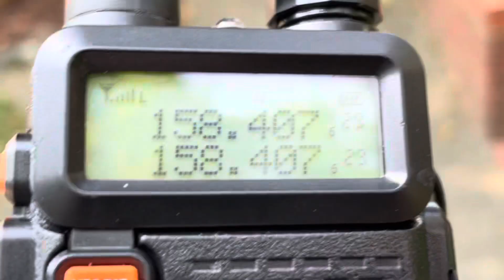Medevac Calls Dispatch On VHF Backup Radio Network “No Joy On UHF!” 158.4075 MHz NFM Air To Ground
08/22/2023.  Backup radio network - 158.4075 MHz, 151.625 MHz and 154.5275 MHz.  Note use of 7.5 kHz spacing band plan “splinter” frequencies.  Many radios would tune these as 158.410 MHz instead of 158.4075 MHz.  Since 158.400 MHz is also a common itinerant business band radio frequency, programming it as 158.41 MHz instead of 158.405 MHz is best advised.  154.5275 MHz likely would be saved in a radio scanner as 154.530 MHz or maybe 154.525 MHz.  154.5275 is the actual frequency.

UHF frequency being referred to is 453.125 MHz repeater wide coverage area repeater also MED-9 interoperability and mutual aid repeater 462.950 MHz.  Air to ground radio network medevac helicopter radio dispatch system.

Yes, the frequency actually is 158.4075 MHz.   FCC band plan narrowband “splinter” frequency 7.5 kHz spacing VHF LMR.

VHF backup network business band itinerant frequencies.  Discrete tone (code) in use.  Business Band Basics.  Receiver is a Baofeng UV-5R.  Baofeng Basics.  Baofeng UV5R receiver UHF RX AR-152 tactical antenna.   Aircraft comms.  Air to ground radio comms.  Radio chatter VHF itinerant channels list MURS channels frequencies chart

151.505 MHz
151.5125 MHz
151.625 MHz - Red Dot
151.640 MHz
151.700 MHz
151.760 MHz
151.820 MHz - MURS 1
151.880 MHz - MURS 2
151.940 MHz - MURS 3
151.955 MHz - Purple Dot
154.5275 MHz
154.570 MHz - MURS 4 / Green Dot
154.600 MHz - MURS 5 / Blue Dot
158.400 MHz
158.4075 MHz

Mutual aid public safety interoperability

155.340 MHz HEAR340 VMED28
155.160 MHz SAR160 VSAR16 127.3 Hz
155.205 MHz Virginia EMS Statewide Common
155.7525 MHz
151.1375 MHz
154.4525 MHz
158.7375 MHz
159.4725 MHz
155.280 MHz
155.400 MHz

123.025 MHz VHF AM “VICTOR”
122.750 MHz VHF AM “VICTOR”
122.925 MHz VHF AM “VICTOR”
123.100 MHz VHF AM “VICTOR”

UHF Business Band Itinerant frequencies FRS channels list calling channels MURS GMRS repeater list lowband VHF 25-54 MHz 30-50 MHz

464.550 MHz 451.800 MHz 451.8125
464.500 MHz 456.800 MHz 456.8125
469.550 MHz
469.500 MHz
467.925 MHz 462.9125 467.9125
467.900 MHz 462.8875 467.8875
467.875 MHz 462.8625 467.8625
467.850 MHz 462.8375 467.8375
467.825 MHz
467.800 MHz
467.775 MHz
467.750 MHz

GMRS for business use farm radios CB radio AM FM CB radio Uniden PRO401HH PRO538HHFM PRO501HH PRO520XL PRO-520XL Uniden 520XL Luiton LT-458 LT-298 PNI Escort HP9500 PNI HP 72 handheld multi-norm CB radio PNI 6500 PNI HP8000L PNI 8024 CB radio PNI 8001L 2-pin Kenwood connector PNI 82 Portable CB radio AM FM mode CB27 CB27PRO CB-72 magnetic mount antenna TS-82FL RP-707 RoadPro CB radio Tram scanner antenna HYS CB radio antenna PL-259 mount SO-239 antenna mount BNC TNC antenna President CB radio  10 meter radio which band do I set my CB radio do? CB frequencies chart police frequencies military 27MHz band allocations Hustler IC-100 IC-100W IC-100 CB antenna 1C-100 CB radio antenna best CB antenna TRC-435 Cobra 29LTD CLASSIC COBRA 29FM ProComm CB antenna FireStik antenna Wilson 5000 Hustler Trucker CB antenna Hustler SCB 3/8”-24 mount adapter NMO HQ27 antenna Hustler IC-56 108” stainless steel whip 108 inch 102 inch whip Tram 717 high performance CB antenna oil filled loading coil Browning CB antenna BR140 C27 C27S Hustler RUM-150 Wilson T2000 Wilson Little Wil

154.4825 MHz 154.490 MHz 154.4975 MHz 154.505 MHz 154.515 MHz 154.5275 MHz 154.540 MHz 154.5475 MHz 154.555 MHz 154.570 MHz 154.600 MHz.  Note use of non-standard channel spacing for 154.505MHz and 154.515MHz.  154.500 MHz is not a valid frequency.  If you’re hearing activity on 154.5 MHz, you’re almost certainly hearing 154.4975 MHz or 154.505 MHz.

12.5 kHz spacing between 154.515 MHz and 154.5275 MHz.  The frequency is 154.515 and not 154.5125 MHz.  I know, there’s a big space between 154.5275 and 154.54 MHz.  There are some data link systems like SCADA or telemetry and so on that use 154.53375 MHz.  This is similar to the 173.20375 MHz, 173.210 MHz, 173.390 MHz and 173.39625 MHz narrowband frequencies as well as frequencies between 154.4525 MHz and 154.4825 MHz.  Those are 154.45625 MHz, 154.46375 MHz, 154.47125 MHz and 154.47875 MHz.